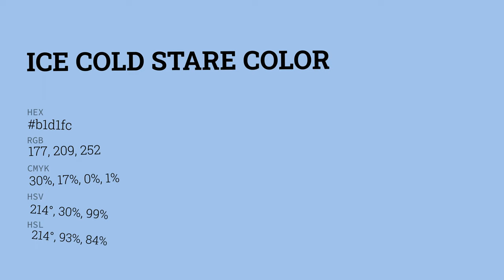Ice Cold Stare color b1d1fc hex color - Blue color - Warm color b1d1fc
What color is Ice Cold Stare ? b1d1fc hex color - Blue color - Warm color b1d1fc

Hex b1d1fc Color Code is also known as Ice Cold Stare color.

Hex b1d1fc Color code in RGB color code model is created after adding 69.41% red color, 81.96% green color and 98.82% blue color.
Hex b1d1fc Color code in CMYK color (process color) code model is generated after subtraction of 29% cyan, 17% magenta, 0% yellow and 1% black.